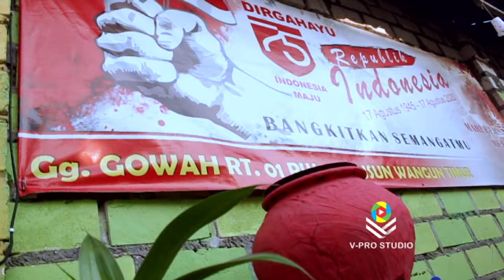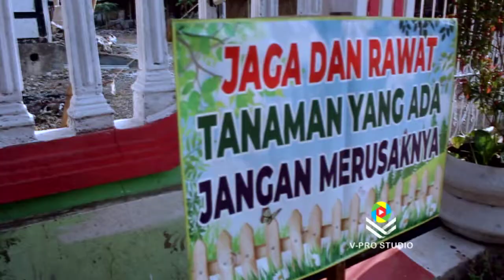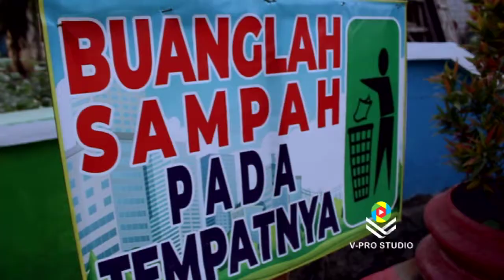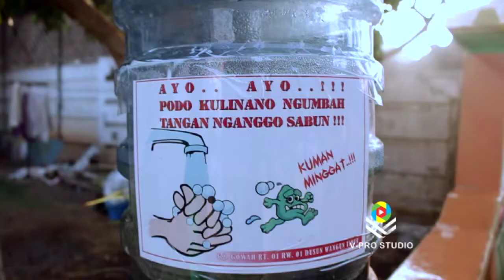SORE DI DESAKU BACK SOUND MUSIK SUNDA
SEBUAH VIDEO YANG MENGGAMBARKAN WAKTU SORE HARI DISEBUAH KAMPUNG DENGAN RUTINITAS WARGANYA, dan perlu diketahui bahwa lingkungan ini mendapat juara 1 ketika ada lomba lingkungan bersih dan sehat.. semoga ditahun - tahun berikutnya juara itu akan diraih kembali,..